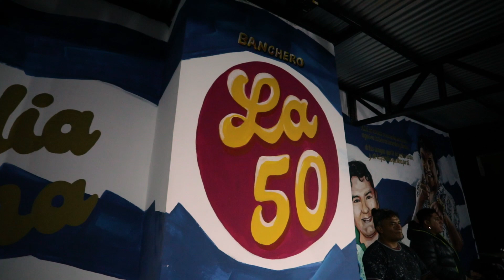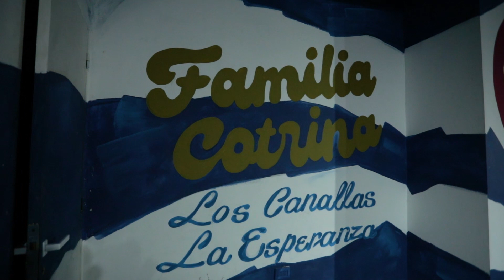MIX SIEMPRE PIERDO EN EL AMOR - Chacayan de Córdoba ft. Chengo (Feliz Cumpleaños Cejas)